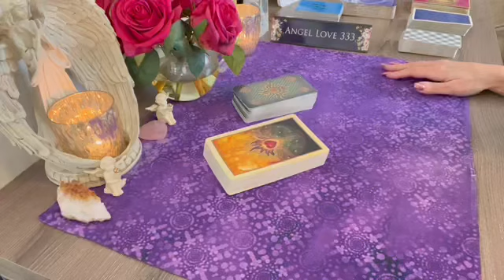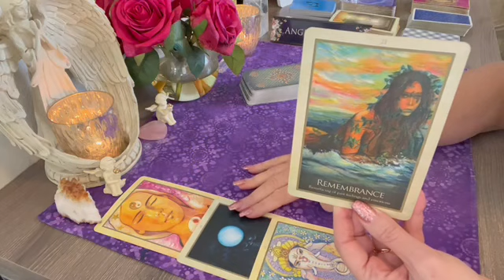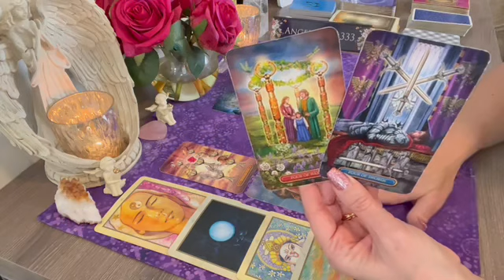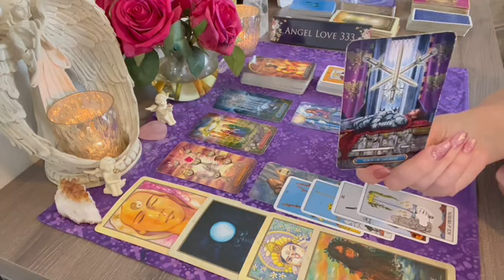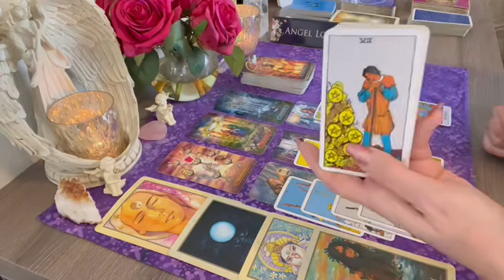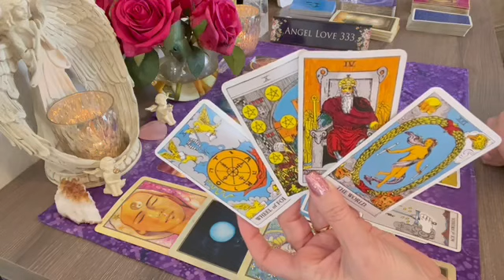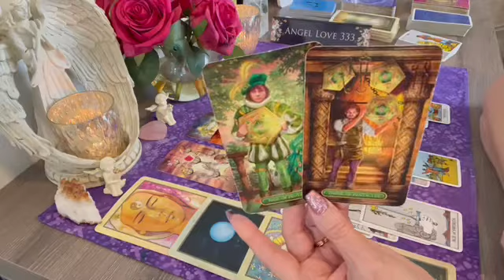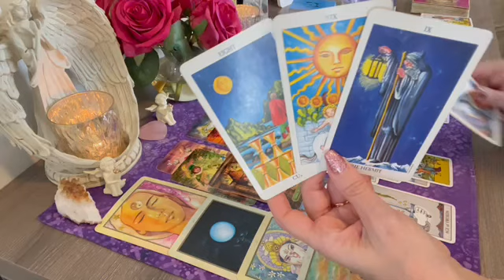Leo their message will catch your attention! You will be surprised!💕Tarot Reading